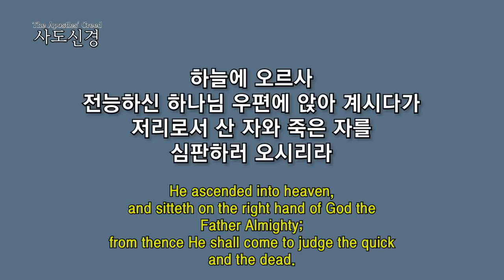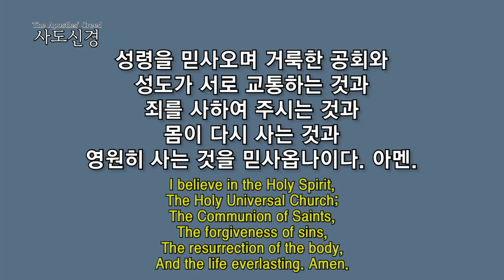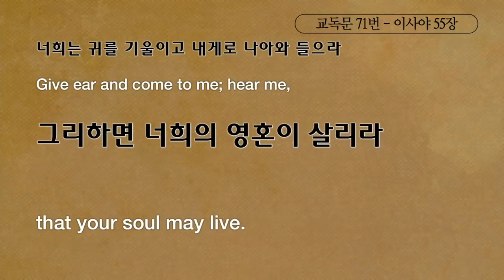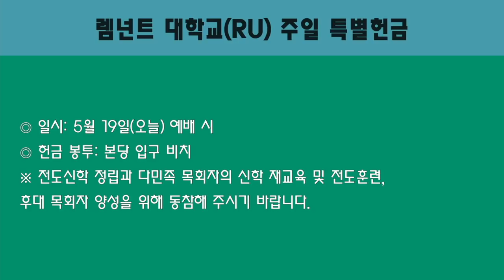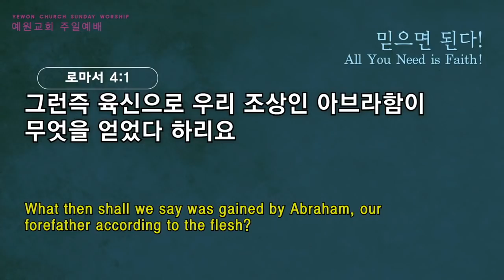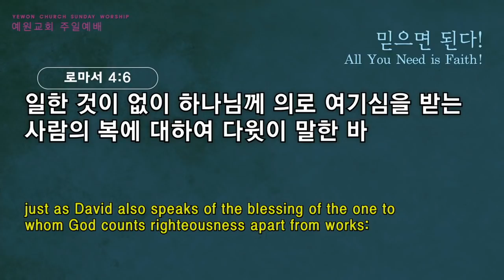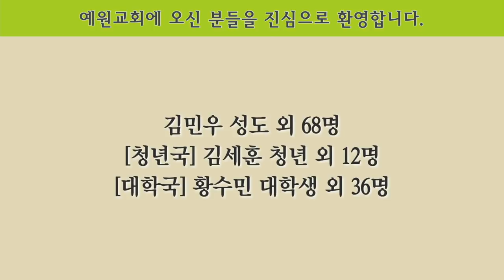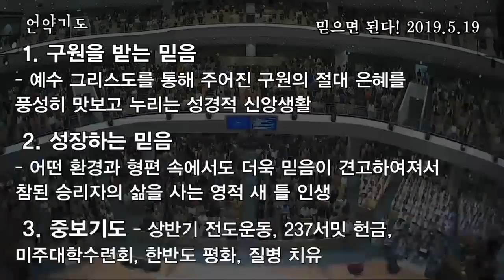[3부 주일예배 전체예배] 믿으면 된다!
3부 주일예배 전체예배
로마서 4:1-8
믿으면 된다!
정은주목사